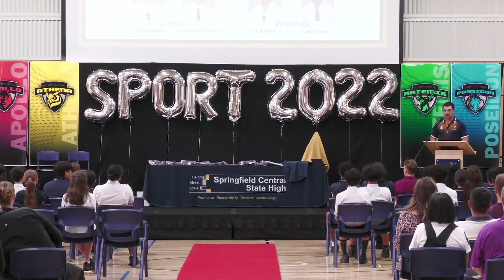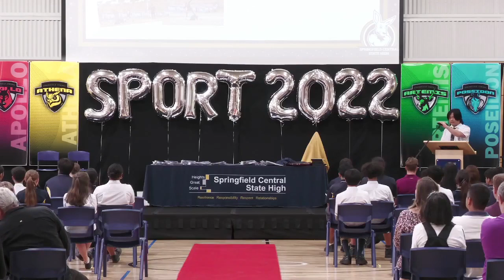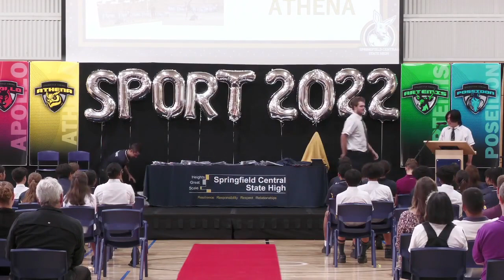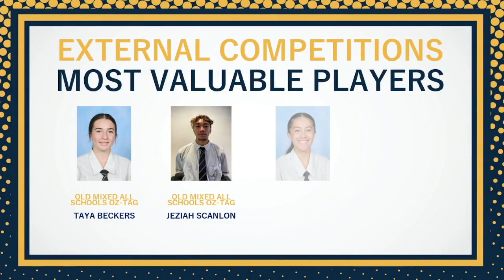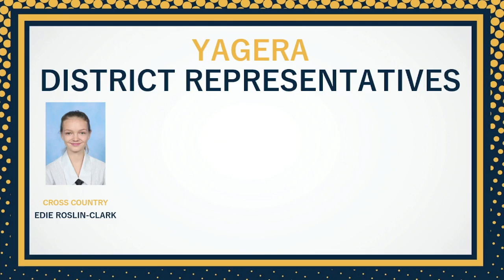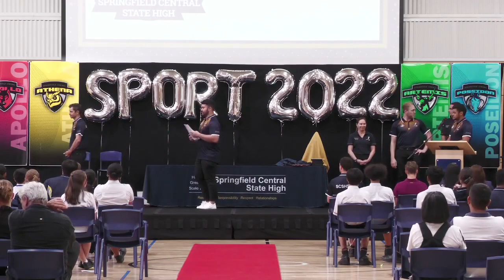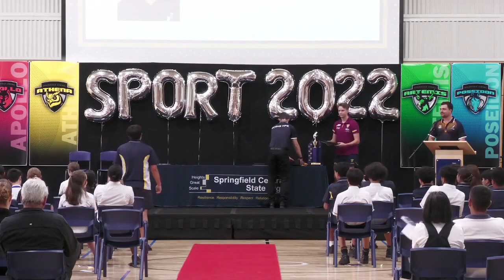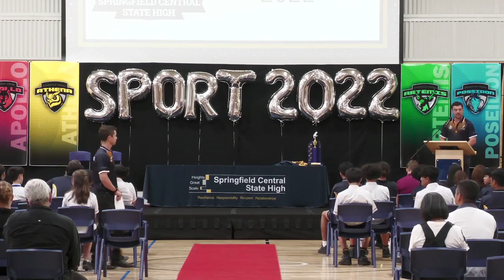2022 Sports Awards Ceremony